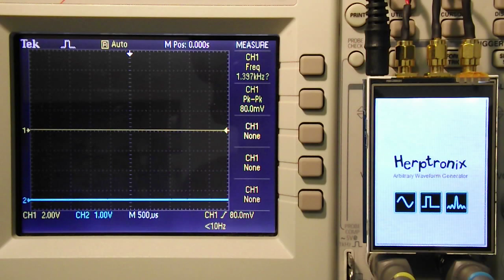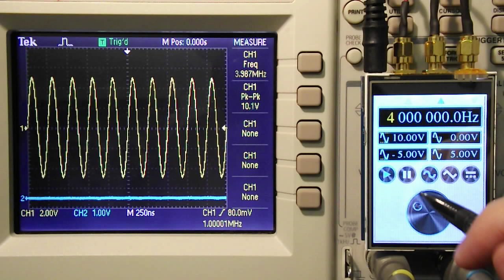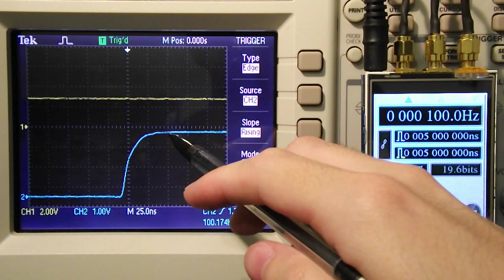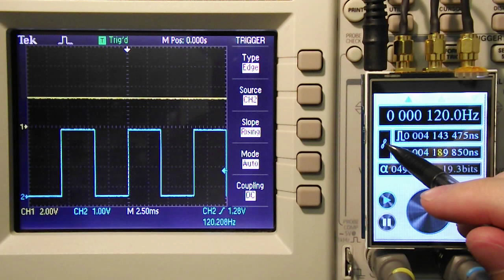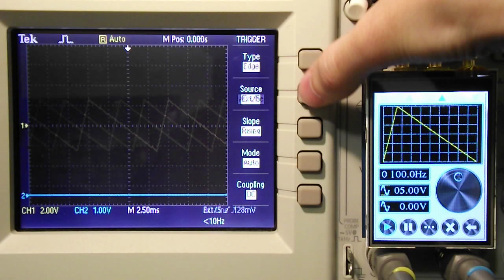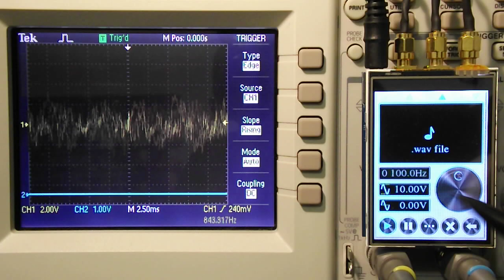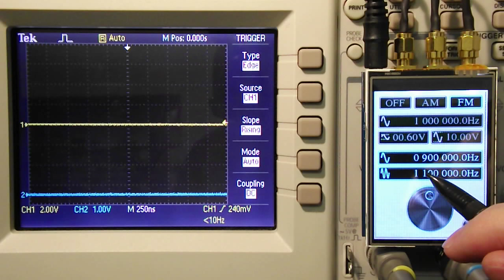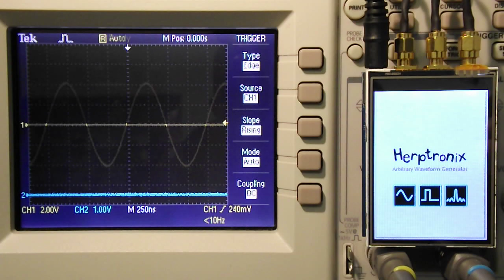Homemade function generator (PIC32 / AD9834)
Homemade function generator (sine / triangle / PWM / arbitrary), digitally controlled. Based on a PIC32MX795F512L, an AD9834 and few LM7171.